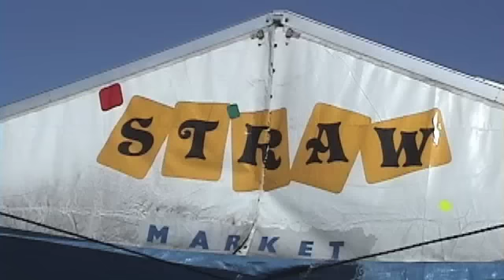Bahamas Straw Market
Straw Market in Nassau, Bahamas